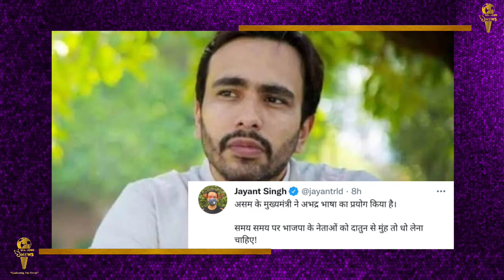breaking - "राहुल गांधी है आधुनिक जिन्ना" - असम CM हिमंत बिस्व सरमा || SeaLord News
असम के मुख्यमंत्री हिमंत बिस्वा सरमा ने उत्तराखंड में जनसभा को संबोधित करने के दौरान कांग्रेस और राहुल गांधी को लेकर विवादित बयान दिया था. इसके बाद सिसायत गरमा गईgahma gahmi ka mahol dekhne ko mila. कांग्रेस समेत विभिन्न पार्टियां इसके विरोध में आ गई हैं. जहां कांग्रेस ने इसे घटिया सोच का सबूत करार दिया. वहीं हिमंत बिस्वा सरमा ने एक और बयान दिया है. उन्होंने राहुल गांधी को 'आधुनिक जिन्ना' कहा है.
तेलंगाना के मुख्यमंत्री के चंद्रशेखर राव ने प्रधानमंत्री नरेंद्र मोदी और भाजपा अध्यक्ष जगत प्रकाश नड्डा से कांग्रेस नेता राहुल गांधी पर विवादित टिप्पणी के लिए असम के मुख्यमंत्री को बर्खास्त करने का आग्रह किया है।
कल एक सार्वजनिक कार्यक्रम को संबोधित करते हुए, श्री राव ने कहा, "पीएम मोदी जी, क्या यह 'संस्कार' है या हमारा हिंदू अनुष्ठान है जो एक सांसद से उसके पिता की पहचान के बारे में सवाल करता है। यह आपके भाजपा मुख्यमंत्री द्वारा किया गया था। मेरा सिर यह सुनकर लज्जित हो जाता है और मेरी आंखों में आंसू आ जाते हैं। यह देश के लिए अच्छी बात नहीं है।"
समाजवादी पार्टी के मुखिया अखिलेश यादव ने कहा कि ऊपरवाला जिन्हें तहज़ीब न दे, उन्हें जीभ न दे. साथ ही उन्होंने कहा कि यह भाजपा की नारी विरोधी सोच का प्रतीक है, हर मां का अपमान है.
Congress bhi chup nhi baithi..
कांग्रेस नेता सुप्रिया श्रीनेत ने कहा कि आपने राहुल गांधी की आलोचना नहीं की apne ek aurat ko gaali di hai
आपके जैसे कायर अंधभक्त के मुँह से शौर्य और साहस की प्रतीक हमारी भारतीय सेना का नाम अच्छा नहीं लगता - अपनी गंदी ज़ुबान से मोदी वंदन ही कीजिए
राष्ट्रीय लोक दल (रालोद) के प्रमुख जयंत चौधरी ने कहा कि असम के सीएम ने अभद्र भाषा का इस्तेमाल किया और कहा कि भाजपा नेताओं को समय-समय पर दातुन या टहनी से मुंह धोना चाहिए।
विवादित बयान के बाद क्या बोले हिमंत?
हिमंत ने शनिवार को सफाई देते हुए कहा कि मैंने कहा था कि राहुल गांधी में जिन्ना का भूत प्रवेश कर गया है. मैंने उत्तराखंड में यह कहा कि राहुल गांधी की भाषा 1947 से पहले जैसी जिन्ना की थी, वैसी ही है. एक तरह से राहुल गांधी आधुनिक जिन्ना हैं.